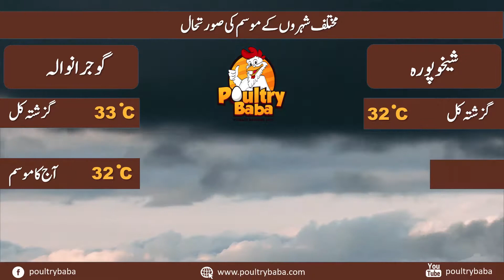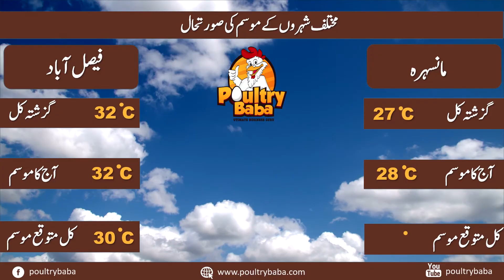Today Weather|Pakistan Weather Forecast|Karachi Weather|Weather Update Today|Weather of 03 September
Today Weather|Pakistan Weather Forecast|Karachi Weather|Weather Update Today|Weather of 03 Septembert|
Extremely Heavy Rains 03 September|Today Weather|Pakistan Weather Forecast|Karachi Weather|Weather
Monsoon Update|Karachi Weather
Pak weather live update daily weather of Pakistan. All cities are well mentioned in the report. A very useful update for weather lovers. All the people who are living in different cities of Pakistan can check Today weather |Rains and Strong Heat in Pakistan|Updateb of July weather in Pakistan. Report seeing the conditions of the outside weather of the whole country from Kashmir to Karachi.
weather today
weather forecast
weather update
weather tomorrow
local weather
Abbottabad weather
google weather
weather report
today temperature
current weather
live weather
forecast
weather in my location
yahoo weather
Hunza weather
babusar top weather
10-day weather
current temperature
weather update today
lords weather

hail
thunderstorm
hourly weather forecast
weather hourly
Edgbaston weather
pmd meteorogram
pmd rainfall
weather karachi
weather-hyderabad
sukkur weather
larkana weather
weather map pakistan
nawabshah weather
weathercity swabi
today weather dera bugti
wethercity
www weather bhakkar city
afghanistan temperature
weather islamabad
pk mix
sukkur weather

sukkur weather
nawabshah weather
temperature in lahore
larkana weather
quetta weather
weather-hyderabad
weather map pakistan
wahdar